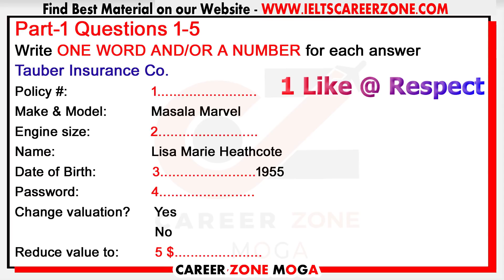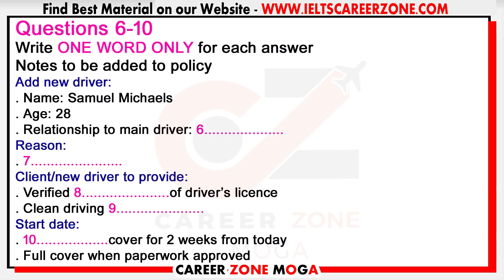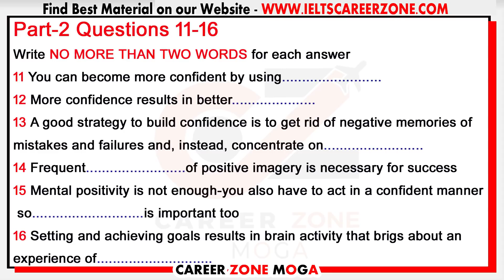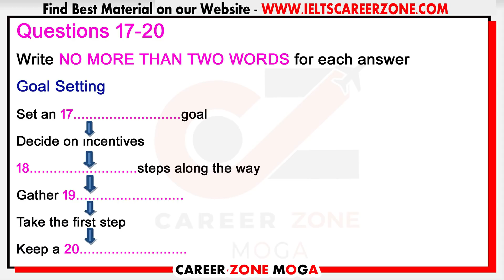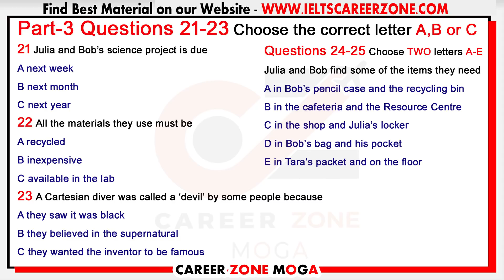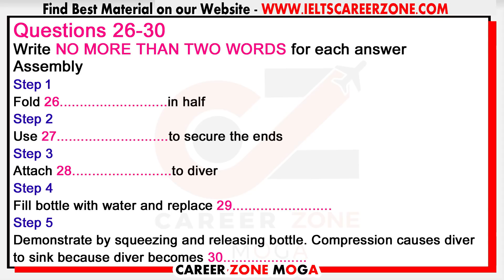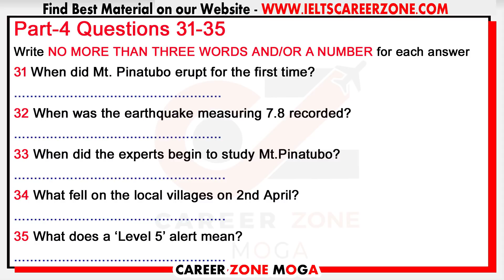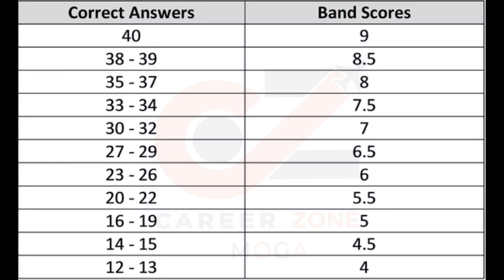IELTS LISTENING PRACTICE TEST 2020 WITH ANSWERS | 30-07-2020